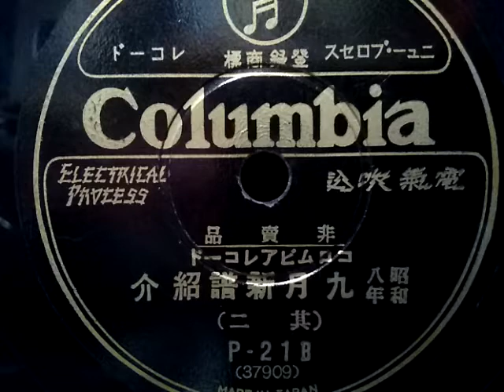昭和8年 9月新譜紹介 (其ニ) 78rpm record